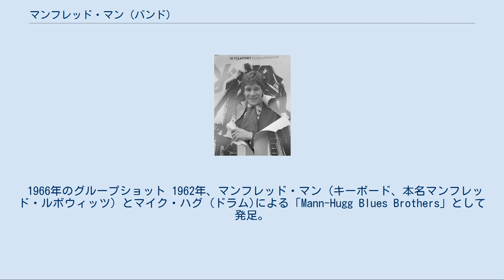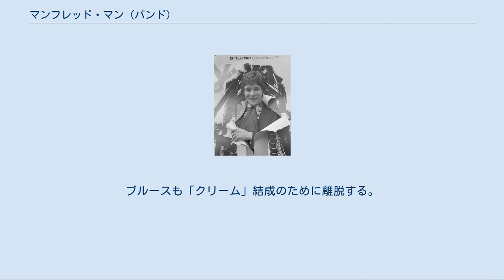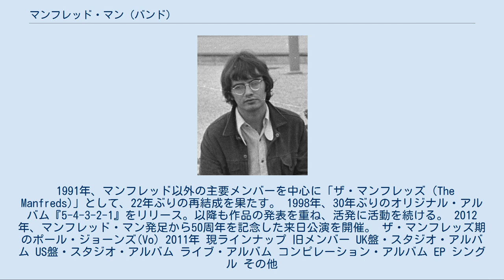マンフレッド・マン (バンド)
マンフレッド・マン（Manfred Mann）は、イングランド出身のブリティッシュビート・バンド。
 南アフリカ出身のキーボーディスト、マンフレッド・マンが最初に結成したリーダーバンドとして知られる。
1960年代末で解散したが、1990年代に旧メンバーが集結し「ザ・マンフレッズ」の名で活動再開した。
 1966年のグループショット 1962年、マンフレッド・マン (キーボード、本名マンフレッド・ルボウィッツ）とマイク・ハグ (ドラム)による「Mann-Hugg Blues Brothers」として発足。
マイク・ヴィッカーズ (ギター)、デイヴ・リッチモンド (ベース)、ポール・ジョーンズ (ボーカル)が合流して陣容が固まり、翌年にバンド名を「マンフレッド・マン」と改名する。
 1964年、リッチモンド脱退。
トム・マッギネス (ベース)加入。
1stアルバム『ザ・ファイヴ・フェイシズ・オブ・マンフレッド・マン』を発表。
 1965年、ジョーンズが離脱を表明するが、代わりのボーカルが見つかるまでバンドに残る事となった。
2ndアルバム『マン・メイド』を発表。
ヴィッカーズがアレンジャーになるために脱退。
ジャック・ブルース (ベース)が加入し、マッギネスがギターに転向。
 1966年、ジョーンズ脱退。
ブルースも「クリーム」結成のために離脱する。
マイク・ダボ (ボーカル)、クラウス・フォアマン (ベース)が加入。
フォンタナ・レコードに移籍して心機一転し、3rdアルバム『アズ・イズ』を発表。
この頃からサイケデリック・ロック要素を強めていき、この時点のラインナップから「マンフレッド・マン・チャプターⅡ」とも形容されている。
 オランダTV・スタジオライブ（1967年5月） 1968年、映画『Up The Junction』のサウンド・トラックを手がける。
旧友ヴィッカーズや外部ミュージシャンがゲスト参加した。
同年、4thアルバム『マイティ・ガーヴィ!』を発表。
 1969年、創設者のマンフレッドとハグは、ジャズ・ロックを志向したバンド「マンフレッド・マン・チャプターIII」を開始するため、この年をもって解散する。
 1991年、マンフレッド以外の主要メンバーを中心に「ザ・マンフレッズ（The Manfreds)」として、22年ぶりの再結成を果たす。 1998年、30年ぶりのオリジナル・アルバム『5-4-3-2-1』をリリース。以降も作品の発表を重ね、活発に活動を続ける。 2012年、マンフレッド・マン発足から50周年を記念した来日公演を開催。 ザ・マンフレッズ期のポール・ジョーンズ(Vo) 2011年 現ラインナップ 旧メンバー UK盤・スタジオ・アルバム US盤・スタジオ・アルバム ライブ・アルバム コンピレーション・アルバム EP シングル その他